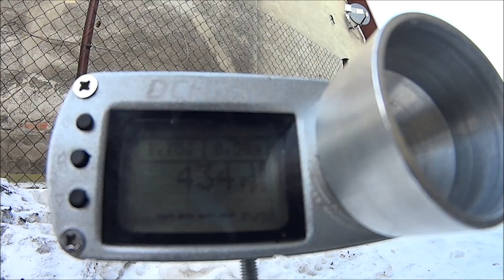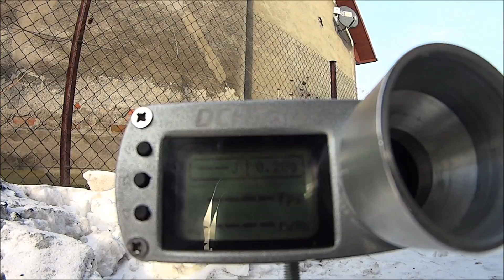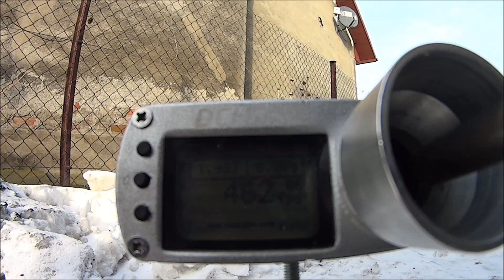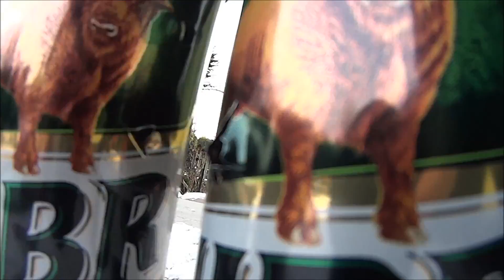Spring ASG 120 vs 130 TORNADO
JBU - Lufa Precyzyjna KUAN - 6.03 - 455mm
Gumka hop-up g&g
WYCISZONY ZESTAW BORE-UP SYSTEMA
Tłok z wycięciami 14 metalowych zębów - SHS
M 120/M 130 Tornado
ŁOŻYSKOWANA PROWADNICA SPREZYNY V.3
Arma Tech - Zębatki stalowe High Torque - 100:200 - CNC
Układ Mosfet Gate NanoSSR
itp.